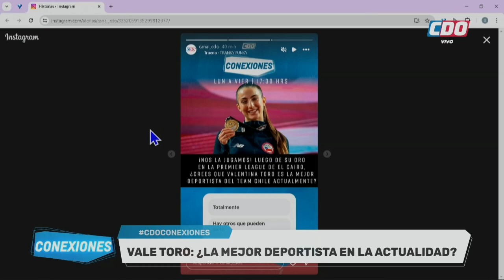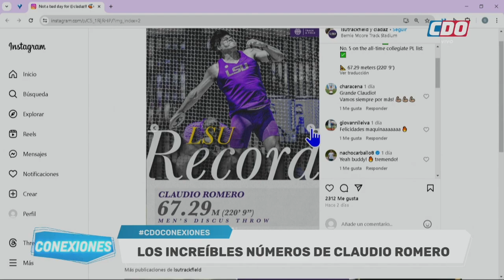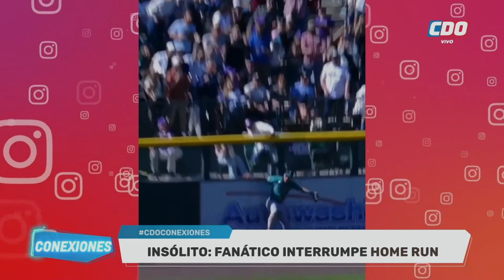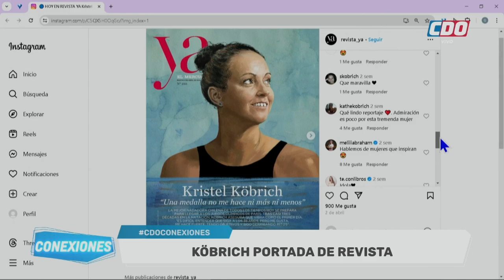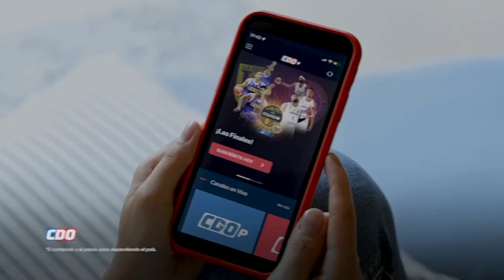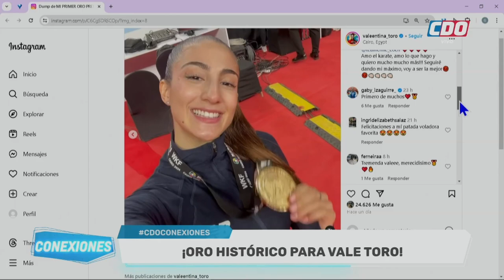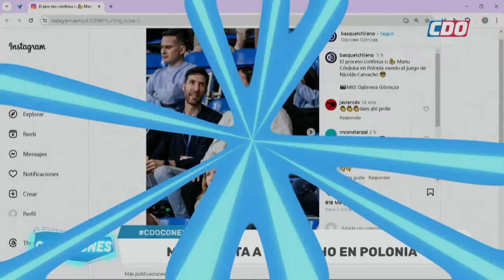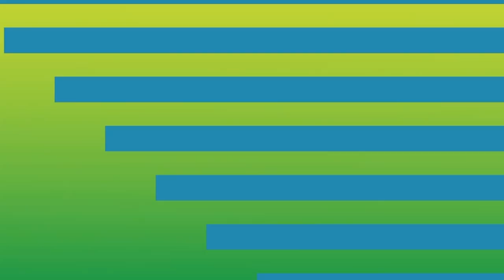Claudio Romero, el Deportista del Día - Conexiones (Capítulo Completo)